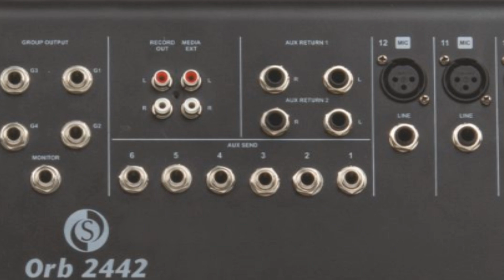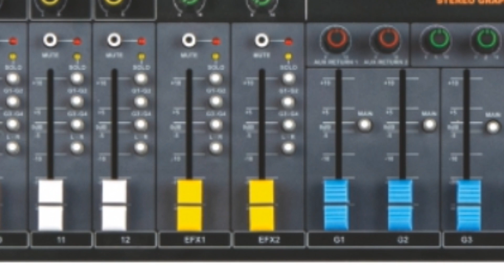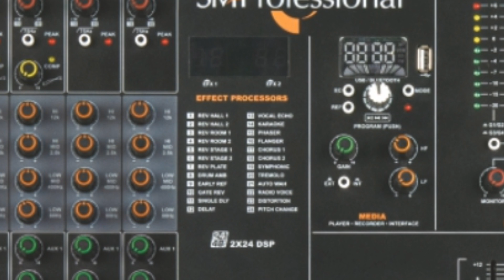SM Profesional orb 2442 mixer with new Features | 24 Channel | Mic 24 / Line 28 Channel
professional mixer

studiomaster professional mixer

studiomaster orb mixer

studio master orb 1822 new mixer

smprofesonal orb mixer

smprofesonal new mixer

sm professional mixer

ahuja professional mixer

studiomaster mixer

studio master orb 1822 mixer

studiomaster orb 1222 mixer

studiomaster orb 1222 mixer testing

studio master orb mixer

studiomaster orb 1222 mixer all setting

professional mixer

studio master orb 2442 mixer

studiomaster  24 Channel mixer

studiomaster orb 2442 24 Channel mixer

studio master orb series

studio master orb series new Features

studiomaster professional orb 2442 mixer with live recording system

sm professional mixer orb 2442

sm professional orb 24 Channel mixer

sm professional orb series 2442 mixer

studiomaster professional mixer

studiomaster orb mixer

smprofesonal orb mixer

smprofesonal new mixer

sm professional mixer

ahuja professional mixer,studiomaster mixer

studiomaster orb 1222

studio master orb 1822

studiomaster orb 1822 mixer